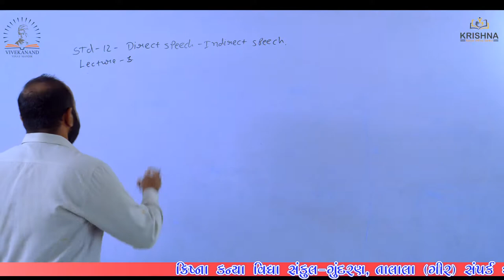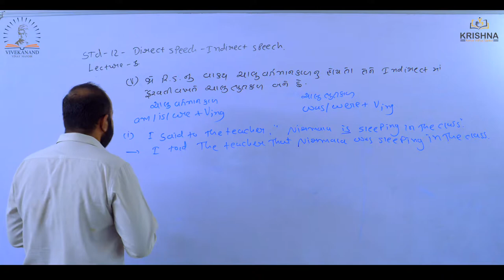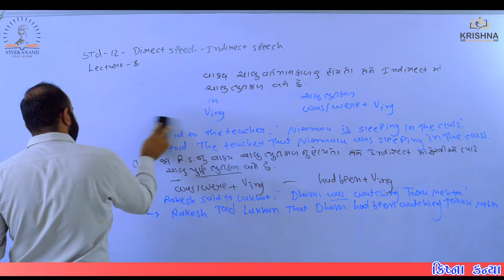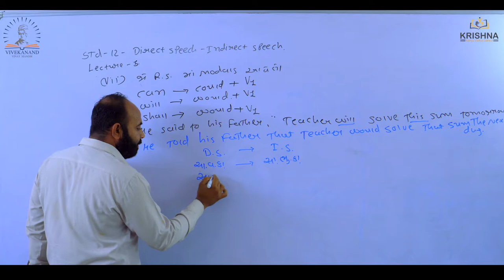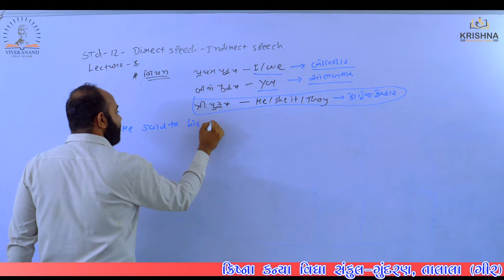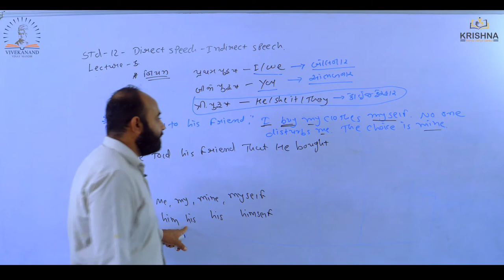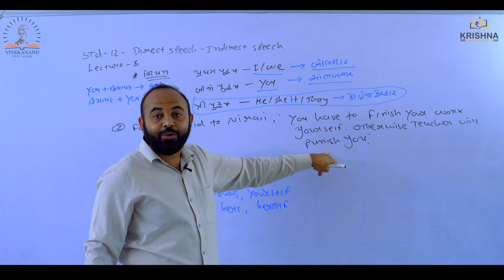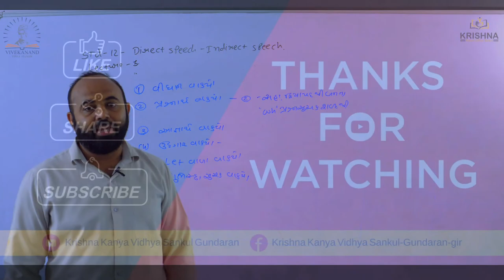Std:12 | English |Grammar | Direct Speech Indirect Speech - l Lecture-03| by Patat sir| NCERT/GSEB